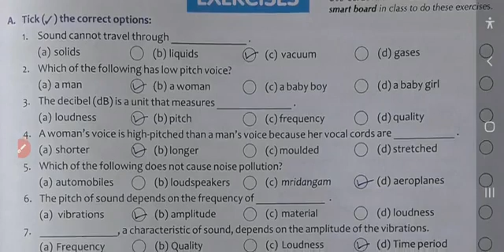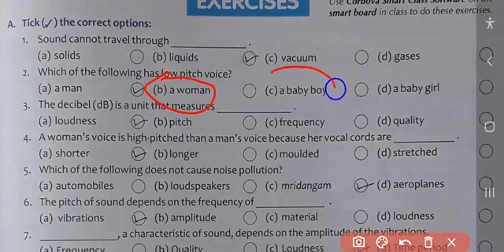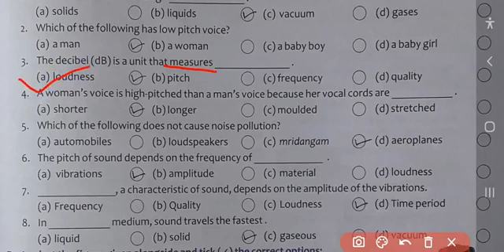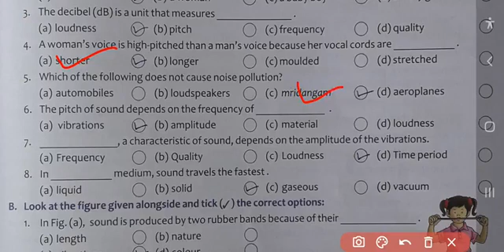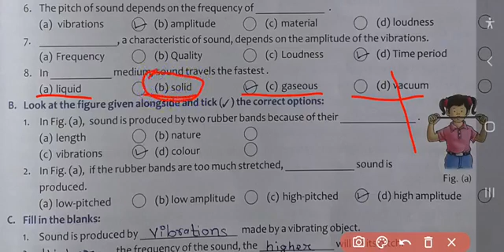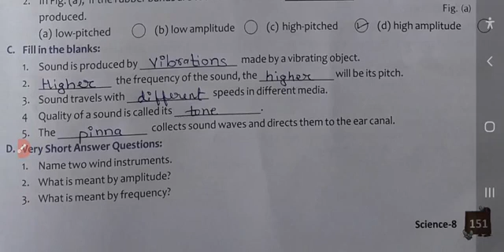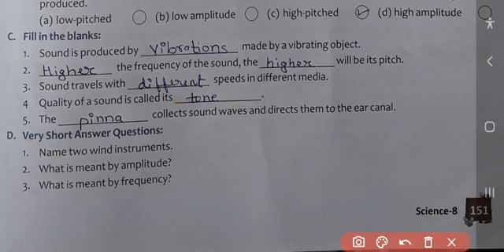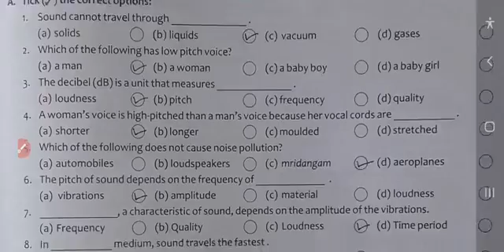8th class physics Sound Exercise questions